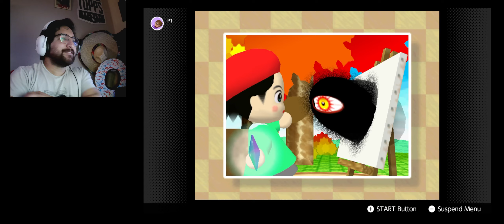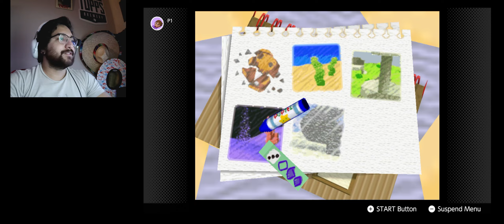Replaying my childhood! Kirby 64 Pt. 1